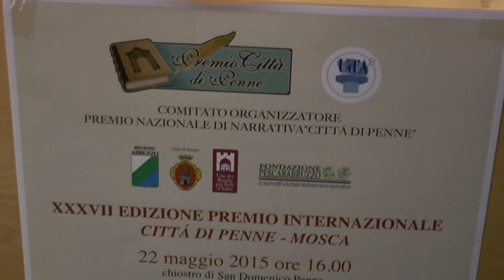Premio Penne a Carlo Verdone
Dopo il Pegaso d’oro del premio Flaiano a Pescara un altro premio  per l’attore e regista romano Carlo Verdone. A penne ieri per ritirare il riconoscimento come vincitore del premio Città di Penne Mosca nella sezione scrittori dal cinema